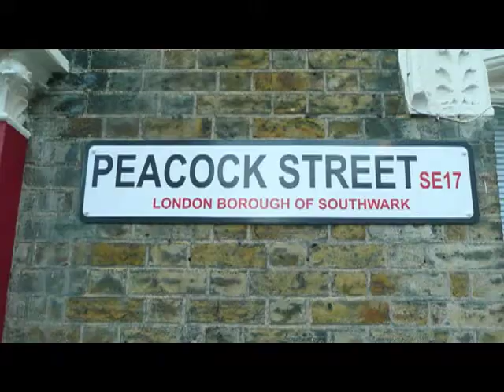Film 09 Peacock Street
Short film of Peacock Street around 8am late October 2008